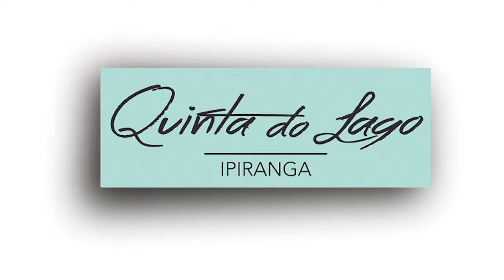Apartamento para Investir ou Morar I Quinta do Lago I Gazeta Imóveis